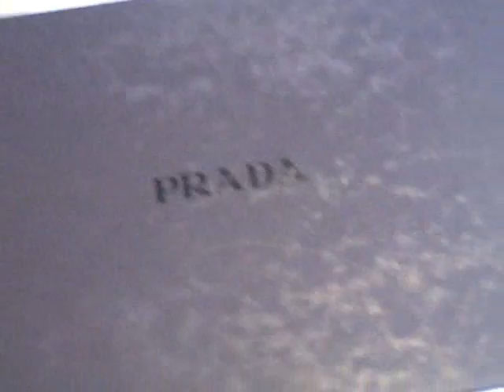Dorothy Shi Studio: Ryan Toulson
SONG: TAMILANO